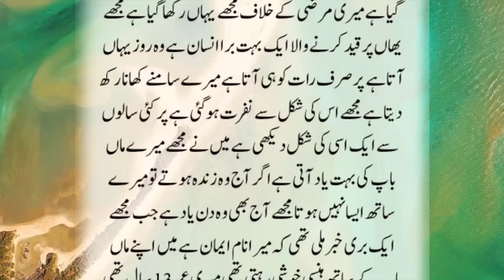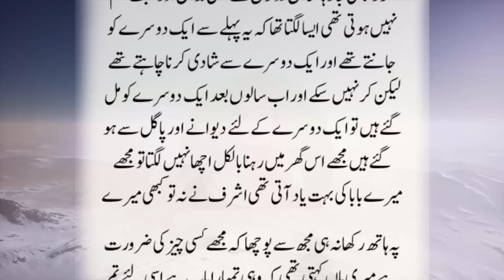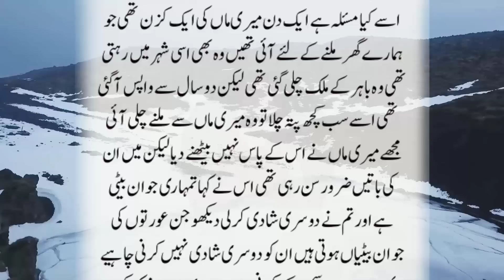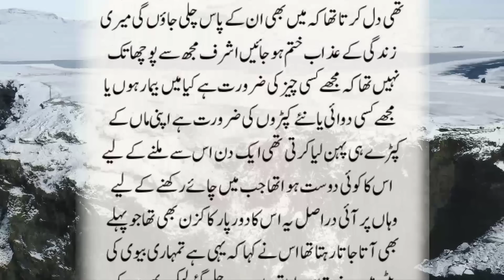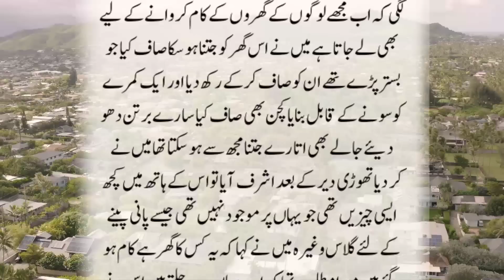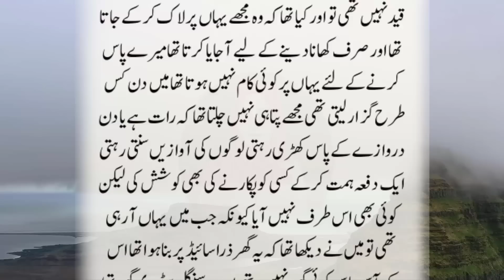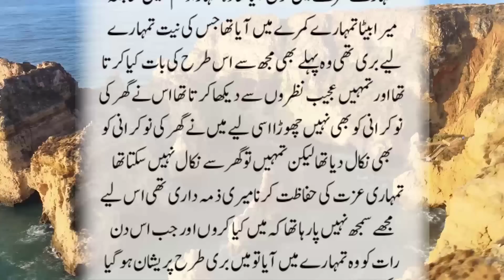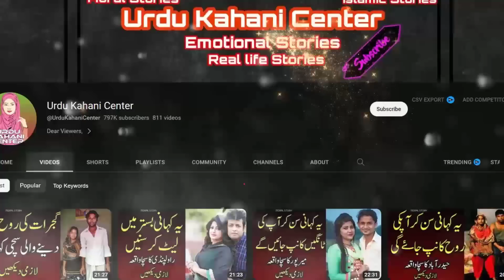An Emotional Heart Touching Story | Moral Story | Sachi Kahaniyan | Golden Words Urdu/Hindi St 1112